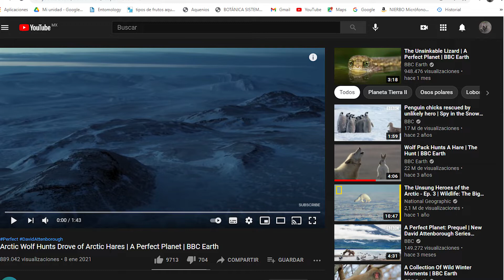Liebres y Lobos del ártico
Referencias
- Curley E., Rowley H. & Speed M. 2015. A field demostration of the costs and benefits of group living to edible and defended prey. Biol. Lett. 11:20150152.

- Dalerum F, Dalén L., et al. 2017. Spatial variation in Arctic hare (Lepus Arcticus) populations around the Hall Basin. Polar biology, 40(10), 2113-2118.

- Dalerum F. Freire S. et al. 2018. Exploring the diet of arctic wolves (Canis lupus arctos) at their northern range limit. Can. J. Zool. 96: 277-281.

- Gray R. 1993. Behavioral adaptations to arctic winter: shelter seeking by arctic hare (Lepus arcticus). JSTOR Vol. 46 No. 4, pp 340-353.

- Mech D. 2007. Annual artic wolf pack size related to arctic hare
numbers. Arctic Vol. 60, No. 3. pp 309-311.
- Troy L. & Hill H. 1994. Mammalian Species; Lepus arcticus. The American Society of Mammalogists. N° 457, pp 1-9.